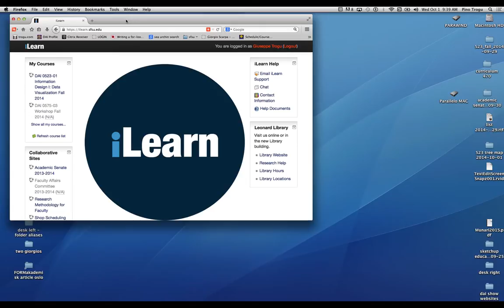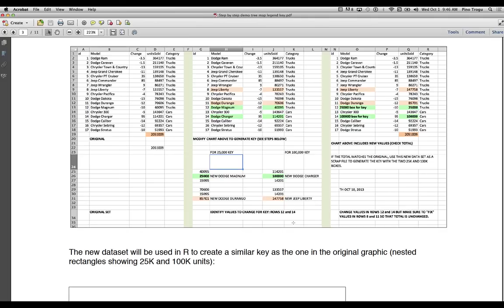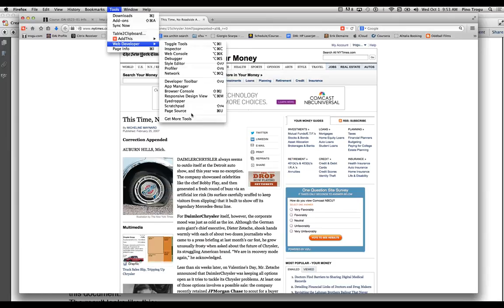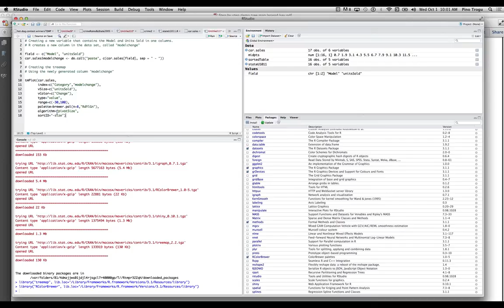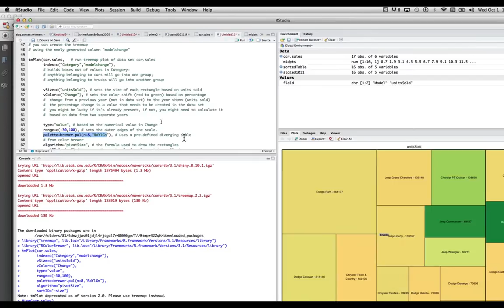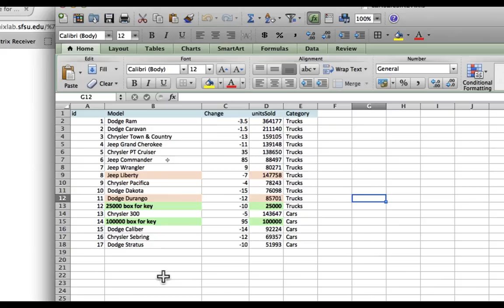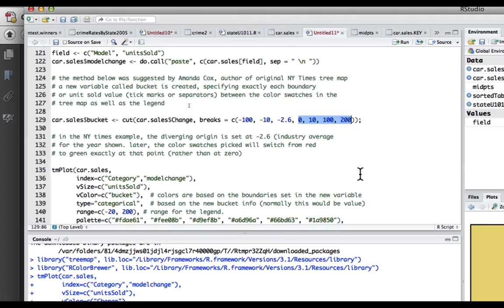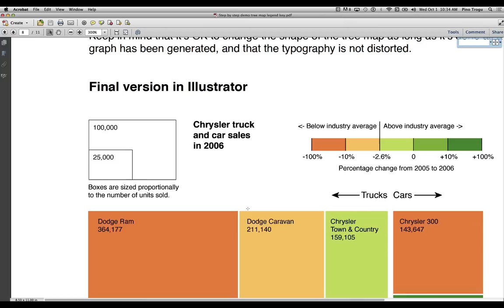Treemap tutorial in R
A tutorial on how to build a treemap graph in R and refining it using Illustrator, utilizing a dataset used in an article by The New York Times on Feb. 25, 2007
Treemap visualization by Amanda Cox. Although described in Chapter 5 of the book Visualize This by Nathan Yau, this tutorial used a different package (treemap with RColorBrewer) instead of "portfolio". The PDF of the tutorial with the related links and files can be found
Complete with key (100K and 25K rectangles) and color scale (diverging color ramp). Many thanks to Amanda Cox, graphics editor at the NY Times, for the suggestion to use "bucket" to customize the color ramp. The key with the rectangles was built with a separate scrap file.